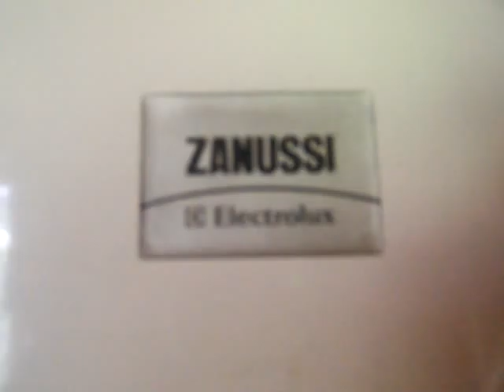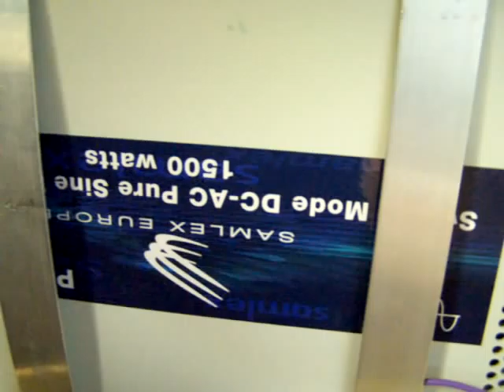switching unit for a solar energy system 1500 Watt inverter / refrigerator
The circuit was designed to switch a 230 V - 50 Hz refrigerator on and off (back to the 230 V - 50 Hz grid). When there is enough sunlight and the batteries are well charged, the system automatically switches the refrigerator on (via a switchbox). The schematics are in my book "small scale solar energy systems (revised)" on the Lulu website (author Ko Tilman). The circuit was not tested for other applications, only for a refrigerator (high inductive load with a high short inrush current, but not as inductive as an electromotor).